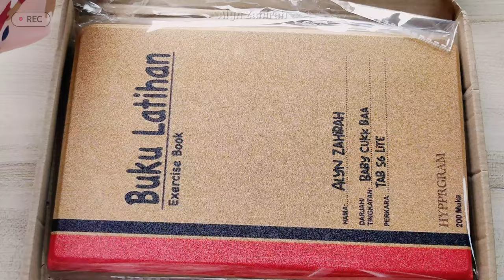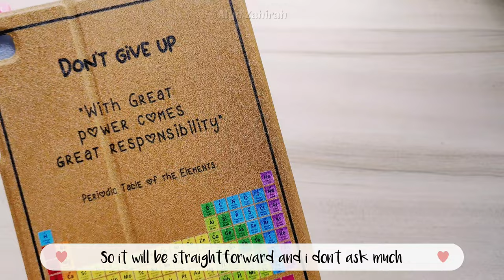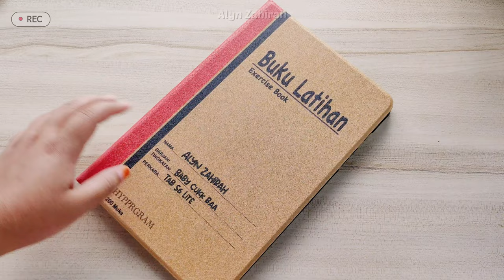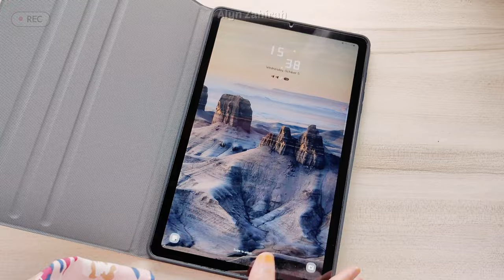unboxing custom case for tab s6 lite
Note : Please watch in 2160p for best quality 🤗

Unboxing new customised case

I hope you enjoy my video and can help you with whatever you are doing right now. Have a nice day everyone.

🛒 Product Link

💖 Samsung Tab Case For Galaxy Tab A8 Case SM-T290 SM-T295 Fold Cover For P200 P205 Tab A7 Tab S7 Tab S6 lite 10.4 Casing

💖Anti-lost pencil cover App Pencil 1st/2nd Generation Case PU Leather Full Protection Shockproof Elastic Pencil Pocket Sleeve Pouch

🧑‍💻 Editing Software

💖 VLLO (video) & PicsArt (thumbnail)

💖VLLO music background